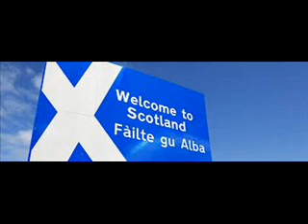Willie Goes Doontoon for the Scottish Independence Rally